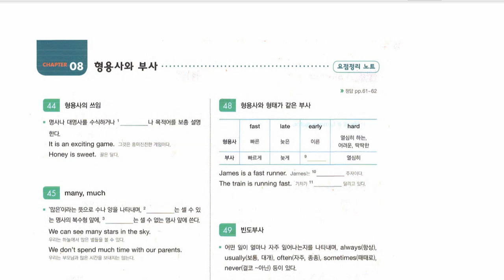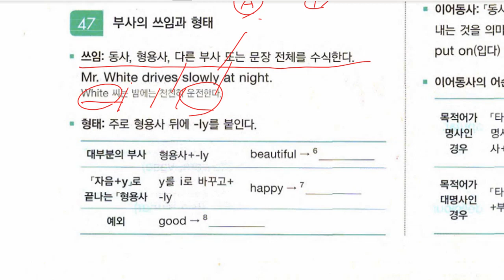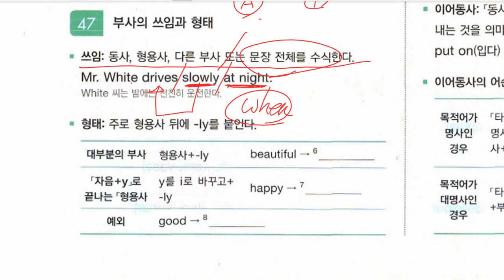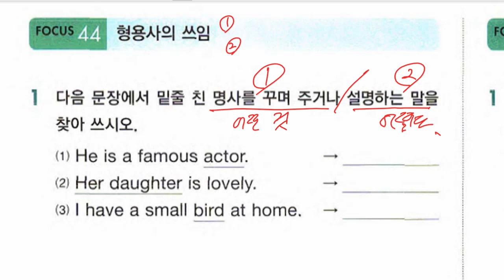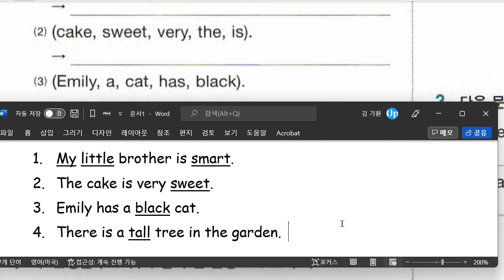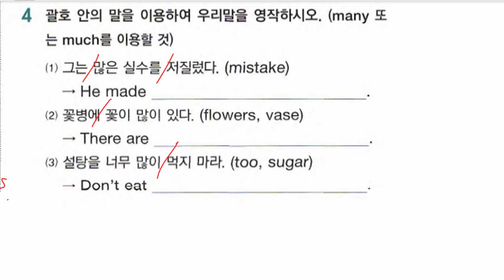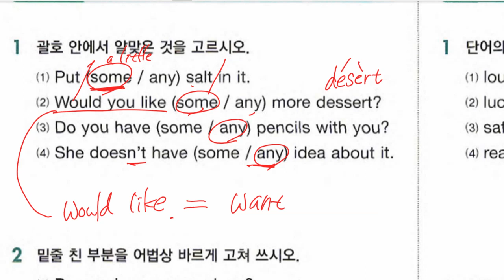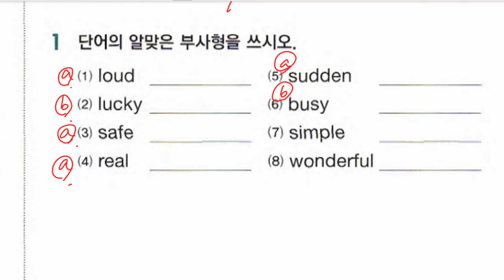중1 2022 08 24 문법 형용사와 부사 워크북 풀이